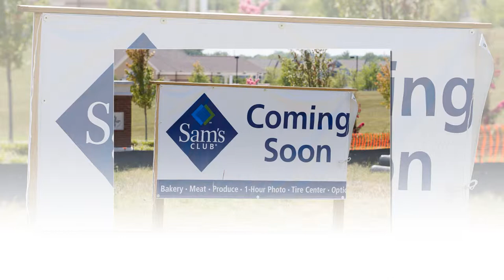Sams Club Opening_v1.mp4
A video from the opening of the new Sams Warehouse Club in Hendersonville, Tennessee.  This is across from the Streets of Indian Lake retail center.  This is a big deal for our town.  Sams will be a large retail presence, and a big contributor to the local tax base.